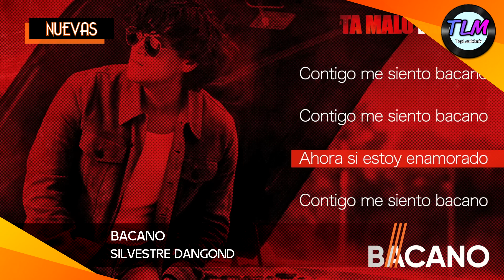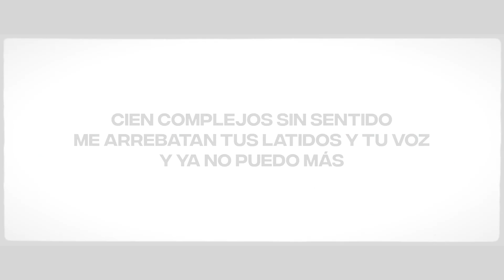Top 50 Latino Noviembre 2023 (Semana 44)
Top 50 latino con lo más nuevo de la música y las canciones más votadas de la semana.